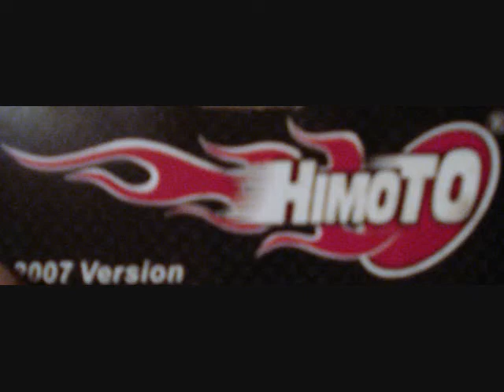himoto december - january video contest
my entry fo the december - january  himoto video contest